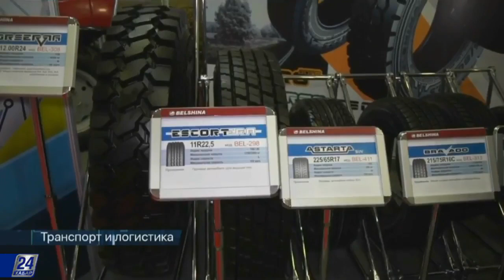ХАБАР 24 О SKYWAY В ПРОГРАММЕ ТРАНСПОРТ И ЛОГИСТИКА